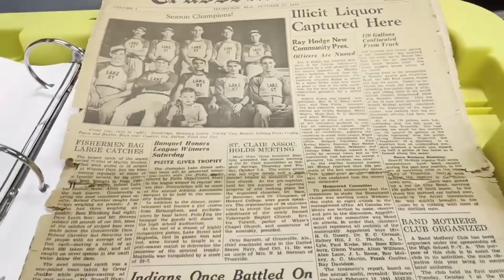Episode 16: Briarwood Christian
Briarwood Christian head football coach Matthew Forester joins The Writer's Block to talk about the 2024 high school football season.